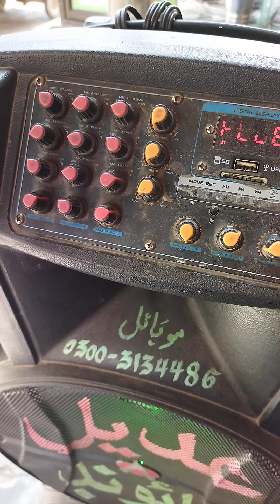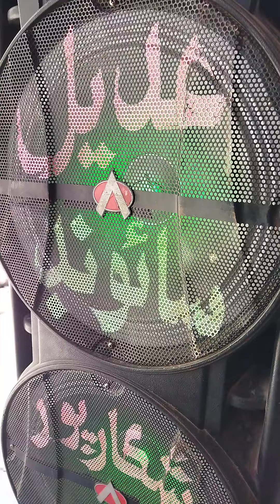راجا کی آئے گی بارات ۽ هاٿيدر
عديل عليءَ جي دڪان تي "راجا کی آئے گی بارات"  گانو هلي رھيو هيو ۽ مان رڪارڊ ڪيو ۽ شڪارپو جو هي علائقو ھاٿيدر آھي